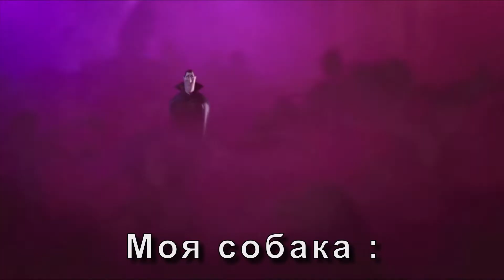Когда уходишь из дому и оставляешь собаку одной